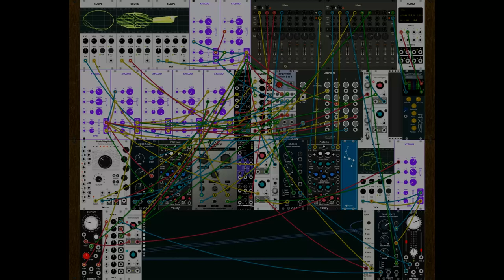VCP-13 - VCV Rack - Xycloid enters the dark void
Here's my entry for the Very Cool Patch Contest Week 13
This week was to use  Xycloid by DHE Modules.
If I understand the description then it's based on the workings of a spirograph, that cool thing we all had in the 70's and 80's :-)

I started this patch without sound, to see what lovely shapes I could create in the oscilloscopes.
As well as modulating various things, Xycloid is also the clock.